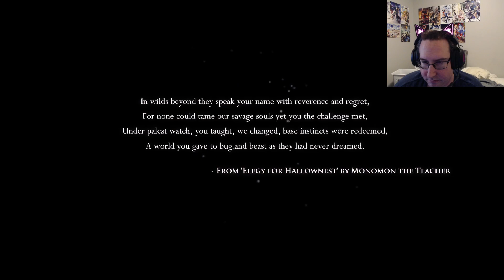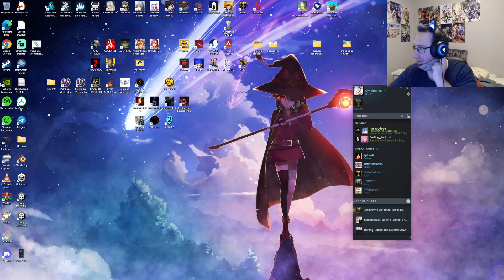Hollow Knight episode 1 first playthrough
the very first time ive ever played hollow knight